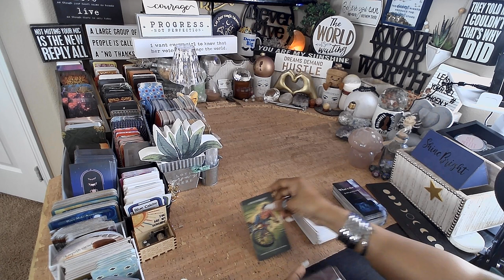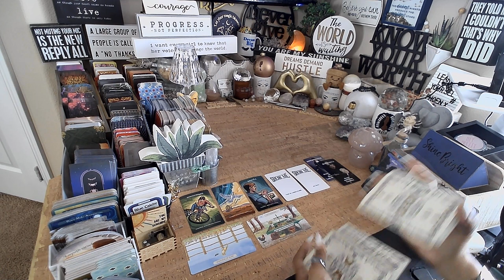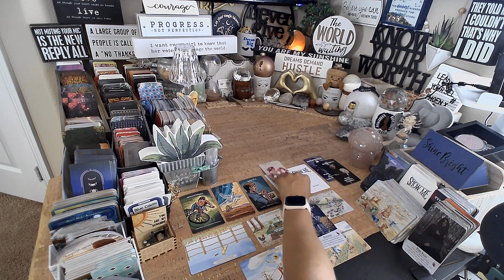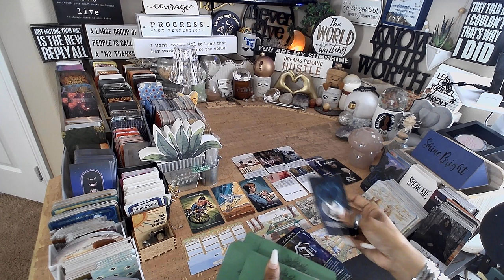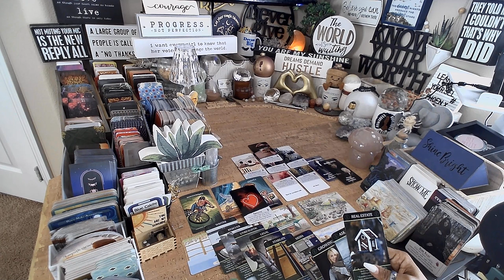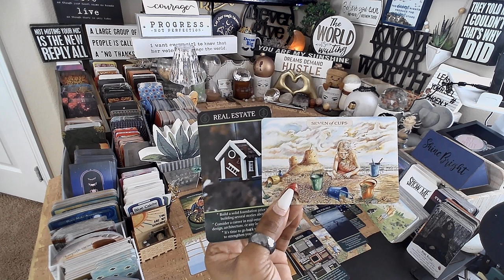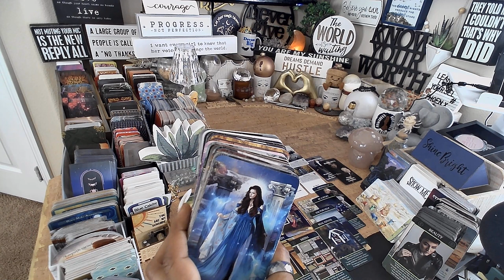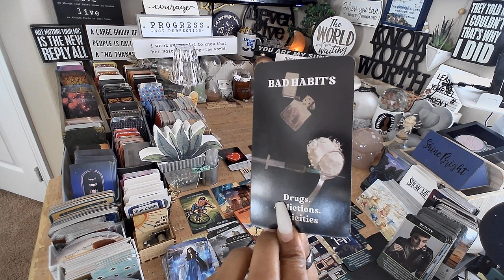Cancer ♋️ Afraid To Face Your Fears | EVERYTHING YOU NEED TO KNOW